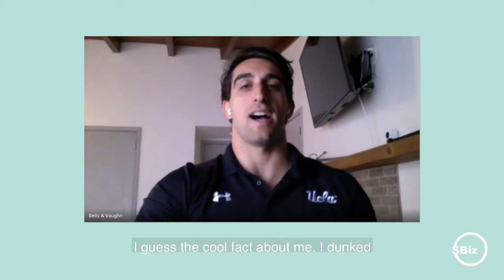Chalk Talk Trailer - Hrag Yazijian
This content series is designed specifically for high school students that LOVE sports and whom might some day want to establish a career in the exciting sports industry.

We'll be interviewing current sports industry professionals that will talk about their lifelong connection to sports and how they themselves navigated high school, college and their early career in landing a role in this competitive field.

The content has been created by 'Sports Biz Camps, which is a sports business 101 for high school students.'
@sportsbiz on Facebook, Twitter, Instagram & LinkedIn